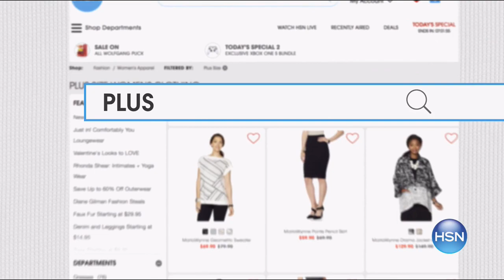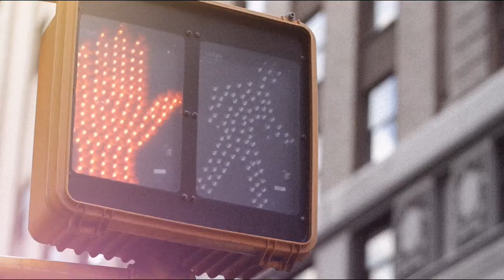HSN | Slinky Brand Fashions 02.25.2017 - 08 AM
Fashions that are the perfect travel wear